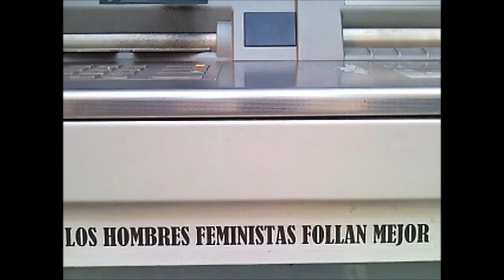Me insultan por ser un varón feminista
Un machirulo ofendido haciendo gala de su frágil masculinidad,  me insulta gratuitamente a través de un mensaje de voz en Facebook por mis comentarios a favor del feminismo radical. Yo sólo soy un varón que se cuestiona sus privilegios de género y se esfuerza en realizar una honesta deconstrucción de su masculinidad .

Por cierto no olvidéis que los hombres feministas follamos mejor. Saludos antipatriarcales.